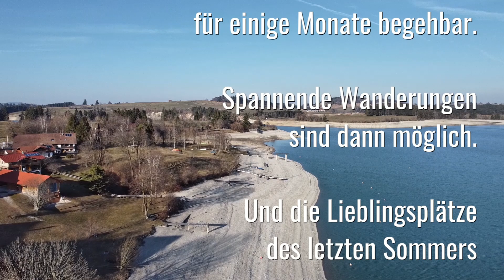Forggensee (Ostallgäu) - Uferwandern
In den Wintermonaten (November bis April) wird das im Sommer aufgestaute Wasser im Forggensee zum großen Teil abgelassen. Es wird dann u.a. für die Energiegewinnung durch Wasserkraft in Teilen Bayerns verwendet.

Am See werden dann die Seeufer begehbar und bieten Raum für spannende Wanderungen mit ungewohnten Ausblicken und Perspektiven.

Ich hatte das Glück, an einem sonnigen Märztag 2022 das Ufer von Dietringen in Richtung Rieden zu erwandern. Der Film zeigt Eindrücke davon.